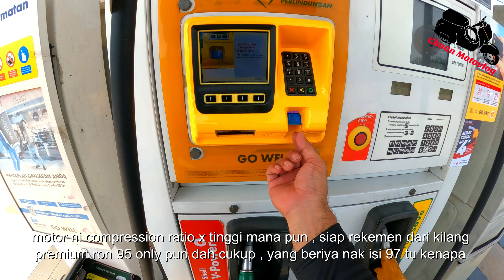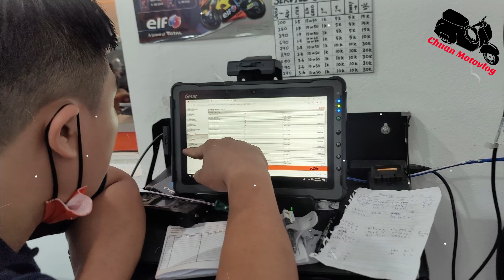Cubaan pertama Motovlog dengan pakai Gopro Hero 10 Black , Media mod dan Max lens setup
terima kasih kerana support channel ni , mic converter saya ada masalah sedikit , audio akan bunyi satu channel aja kerana converter trrs ke trs saya x brapa elok, saya doakan anda semoga dimurahkan rezeki selalu dan sentiasa dikurniakan kesihatan